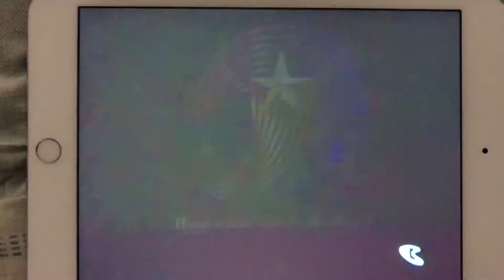Hanna-Barbera “GCI Swirling Star” Productions/Turner Entertainment Co. (1987/1993)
From The Jetsons